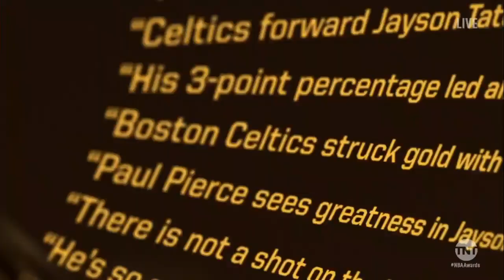Ben Simmons | Kia NBA Rookie of the Year Winner | 2018 NBA Awards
Ben Simmons wins the Kia NBA Rookie of the Year and thanks Philly for embracing him and his family during his rookie season.